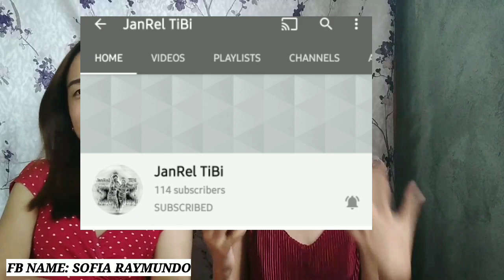VLOG 0015: JOJOWAIN O TROTROPAHIN| SOFIA RAYMUNDO | GORGEOUS CHARI